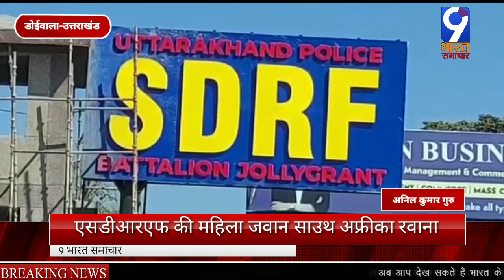एसडीआरएफ की महिला जवान साउथ अफ्रीका की सबसे ऊंची चोटी को फतह करने के लिये रवाना/9 BHARAT SAMACHAR